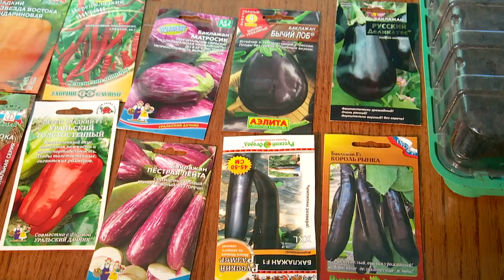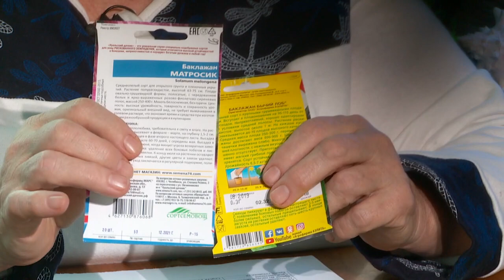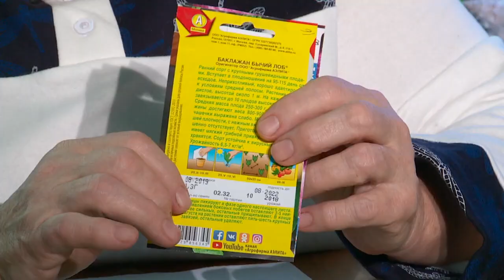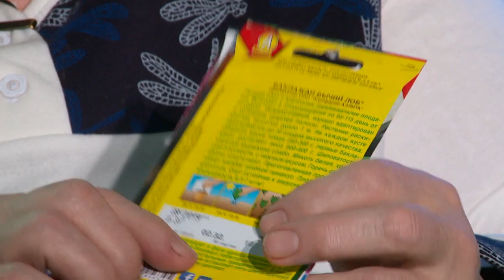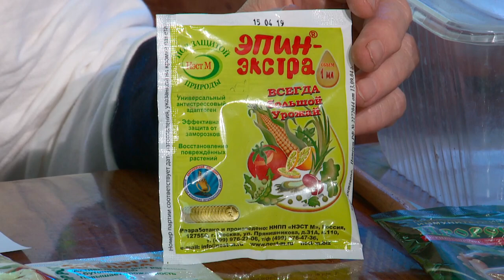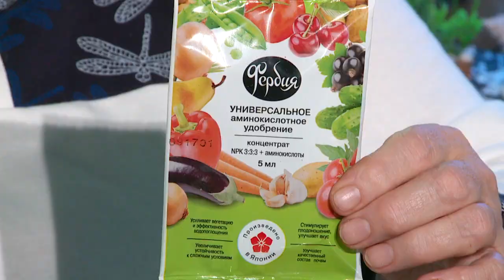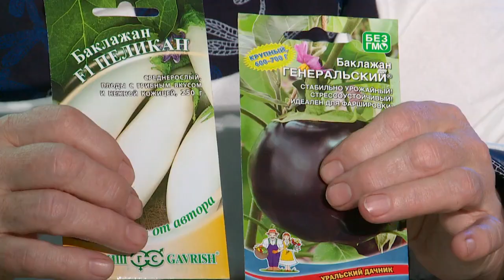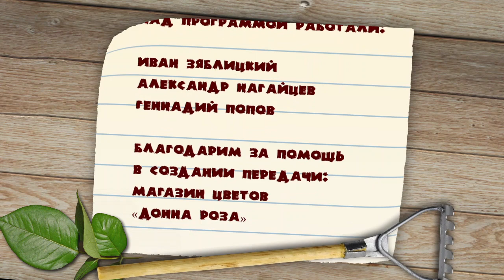"Удачная среда" - первая посевная волна (Бийское телевидение)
В конце февраля начинается первая посевная волна. В этот период дачники будут сеять перцы и баклажаны. Подробнее о том, как и что нужно делать, рассказала Лидия Акимова.